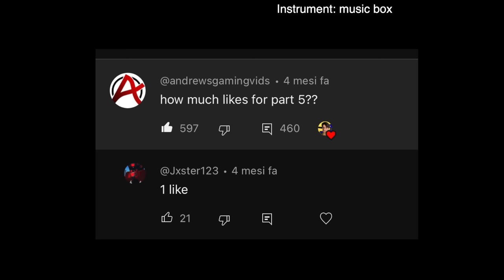Making the sounds of Magical Sanctum: Epic Wubbox and monsters! (My Singing Monsters)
If you've come here to listen to the sound of my fan-made Epic Wubbox from Magical Sanctum, please know that I'm not an animator!